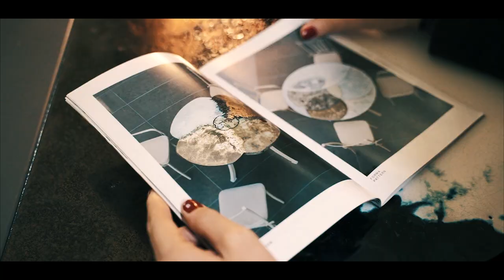We see stone for what it can be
Every process is carried out with the intensity and passion of those who experience each piece as a work of art.

Video directed by Nicolò Monghini
Thanks to Roberto Domiziani, Sofia Domiziani, Christopher Domiziani